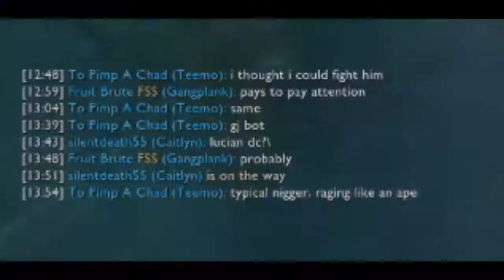League of Legends: I gotcha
I've had theses for a while now.